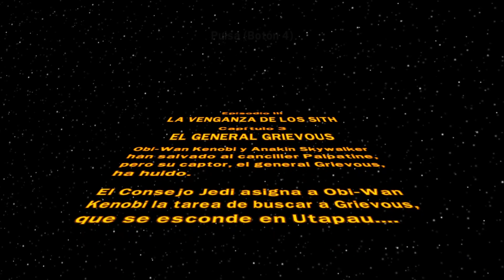LEGO Star Wars The Complete Saga - Episodio III - Capitulo 15 | Grievous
↬ ↬ ↬ ↬ ÁBREME ↫ ↫ ↫ ↫ ↫
■ Gameplay de LEGO Star Wars: The Complete Saga.

■  Las fases del tercer episodio son: Batalla sobre Coruscant, El rescate del Canciller, el General Grievous, Batalla en Kashyyyk, el Templo Jedi y Darth Vader.